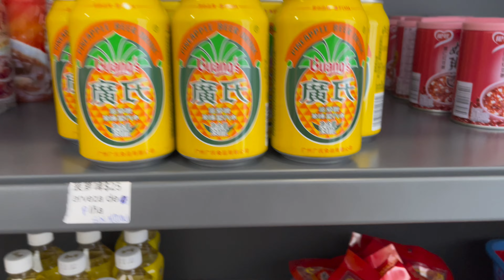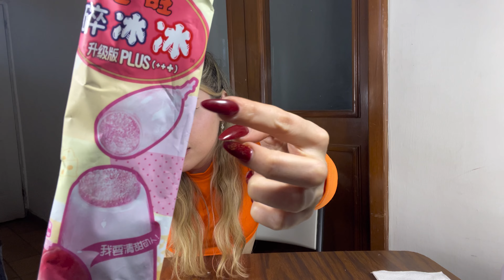PROBANDO dulces CHINOS!! 🤯